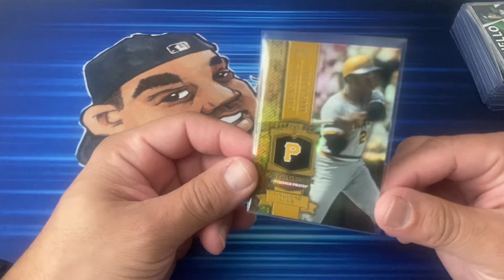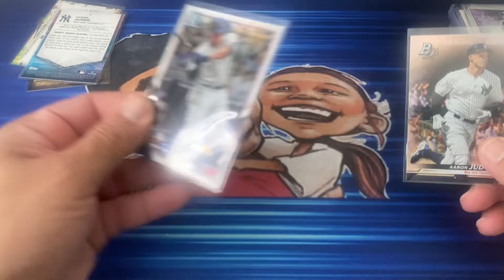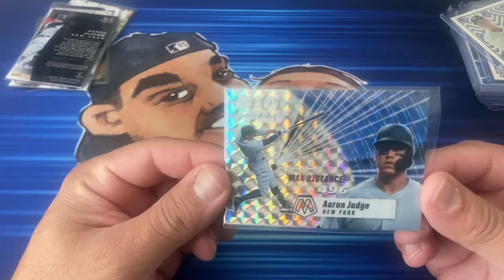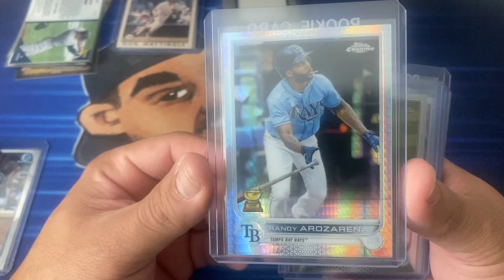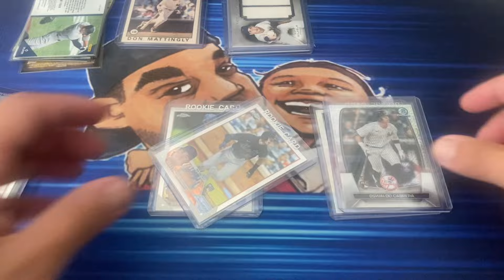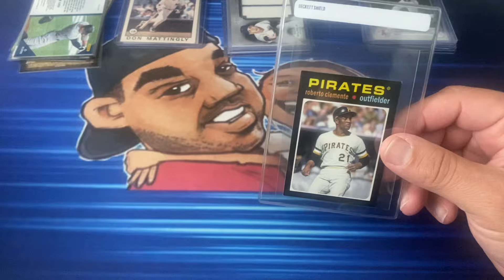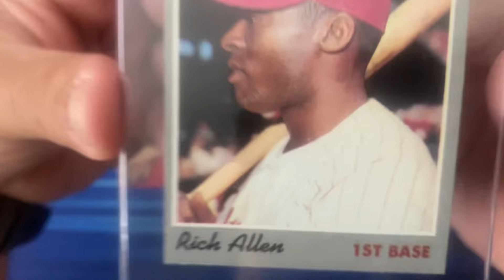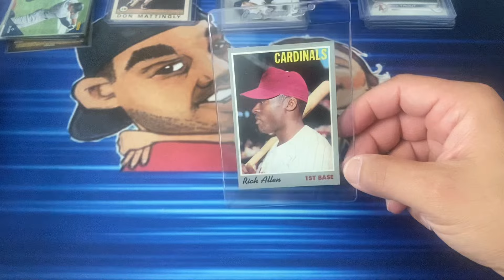Tampa Card Show Haul and hanging out w/ Mangini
Sorry, I didn’t get any cardshow footage, but just went to the show to enjoy it with friends…check out @concretebuddy59